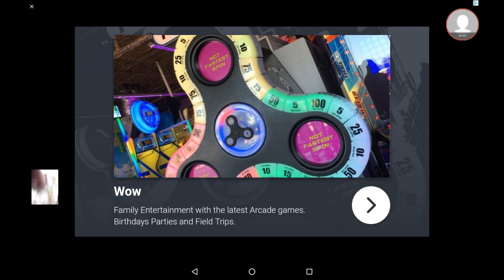Eggman's ENOURMOUS butt! (sonic 2 gameplay) with Super Sonic